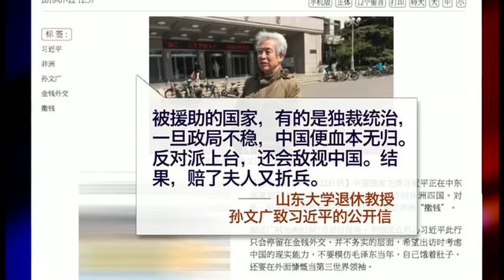VOA连线(叶兵)：孙文广事件备受关注 中国官方保持沉默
山东大学退休教授孙文广在家中接受美国之音直播采访时被警方打断后失联，至今已经一周。国际媒体持续关注这位84岁老人的安危和事态发展。下面连线美国之音驻北京记者叶兵，了解有关情况。